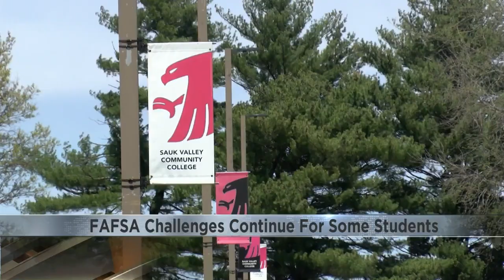Students still experiencing FAFSA issues with just weeks before the new school year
Beloit College will begin classes August 26th.